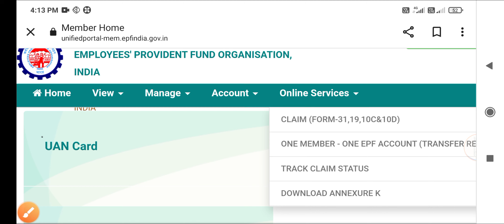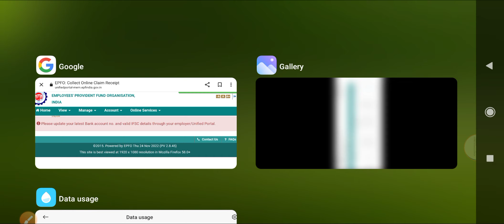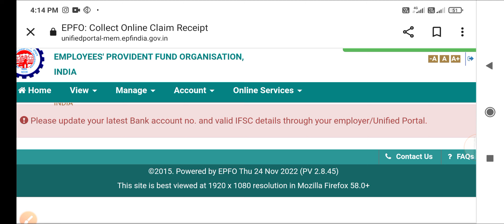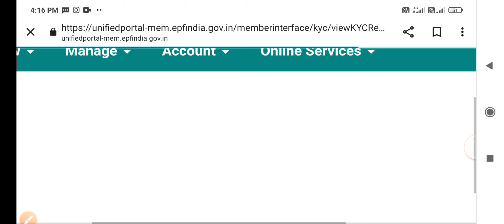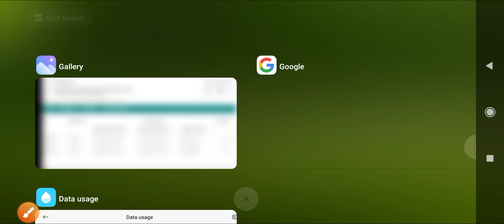EPF Claim Showing Under Process But Bank Account is Invalid | PF Ofter Claim Invalid BANK Account ?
Hi All,
EPF Claim Status Under Process in Telugu,
EPF Claim Under process But BANK Account Missing Telugu
PF CLAIM Under process But BANK Account is Invalid Showing
PF claim status under process telugu,
PF form 19 under process telugu,
PF form 10C under process telugu,
PF form 31 under process telugu,
 PF claim status under process meaning
How many days take after PF claim settled?
OFTER Claim BANK Account Invalid

How many days will it take for EPF claim settlement? In online mode, it takes 5-30 days and in offline mode, it takes 20-30 days to get the money into the account. Once EPF settles the account the EPF site shows the message about the account being settled with the date of NEFT Amount